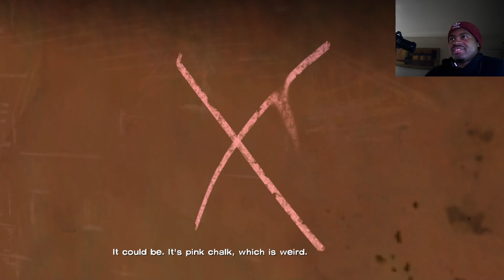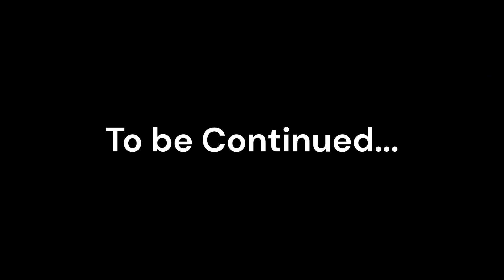I Lost Her... | The Walking Dead Part 5